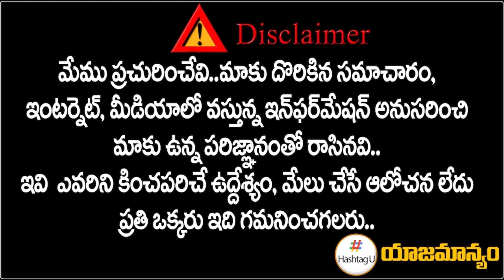రేవంత్ ఇంటిని చుట్టుముట్టిన పోలీసులు...తీవ్ర ఉద్రిక్తత || Revanth Reddy House arrest || HashtagU